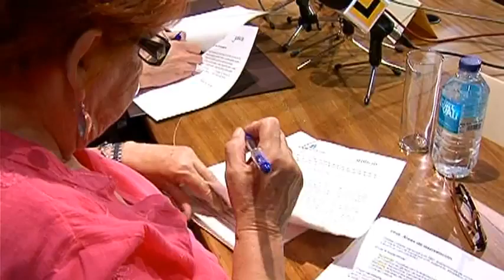20120718 Presidencia 0R